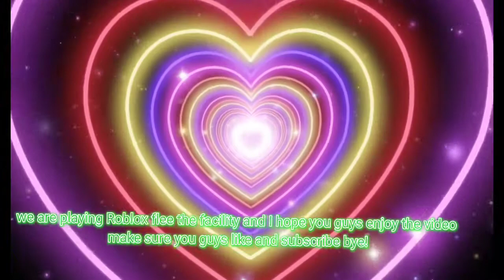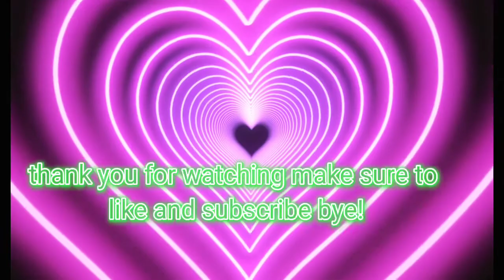Battling skull King in Roblox feel the facility!